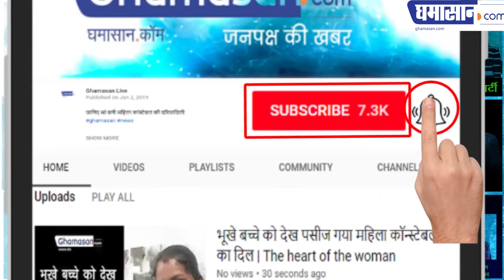Special report on UP IAS officer B Chandrakala: क्या Jail जाएगी IAS ChandraKala?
CBI Raids At IAS Chandrakala's Residence: CBI की है पैनी नजर ChandraKala पर